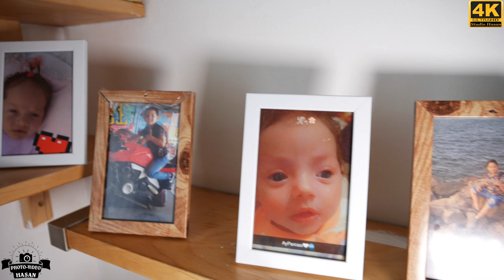Mirayın Tuzlulugu London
Kameraman Hasan
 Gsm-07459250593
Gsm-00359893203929